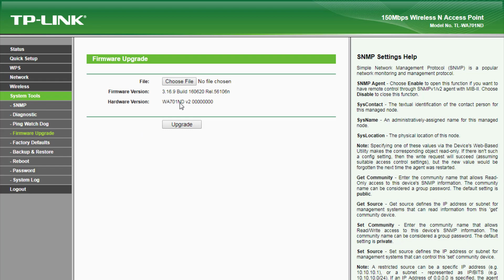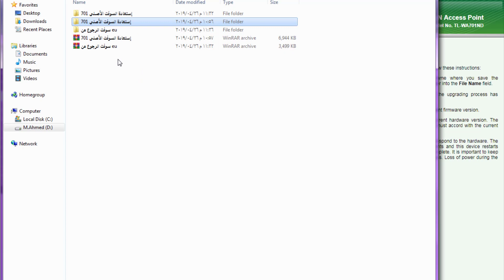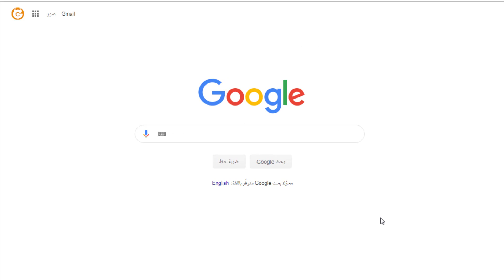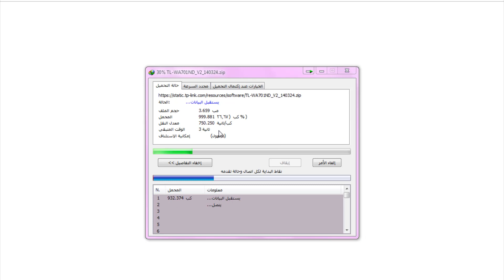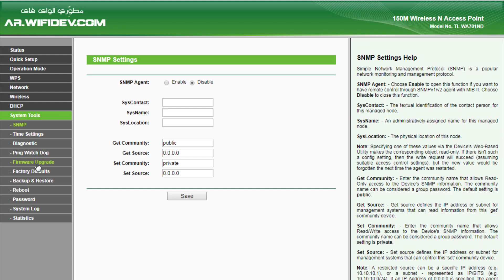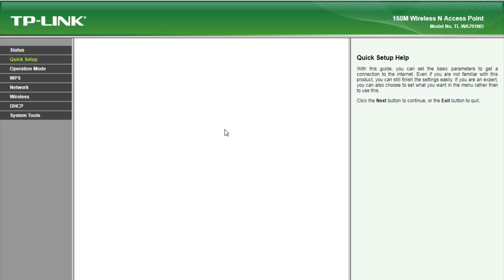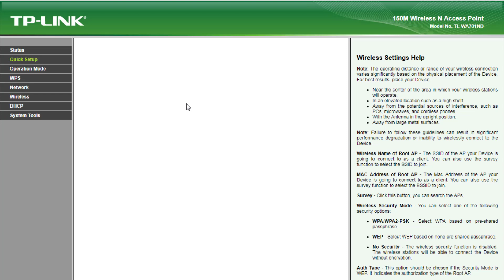Error code: 18005 Upgrade unsuccessfully because the version حل مشكلة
أهلا بيكم أصدقائي في فيديو جديد اليوم جايبلكم حل لمشكلة Error code: 18005 Upgrade unsuccessfully because the version of the upgraded file was incorrect. Please check the file name.
ويارب الفيديو ينال إعجابكم"
⋐ ஜ۩۞۩ஜ ⋑
◄لمعرفة المزيد من التفاصيل حول حل المشكلة يرجي زيارة موقعنا علي الرابط التالي"

◄رابط تحميل سوفت ووير الرجوع الي الوضع العادي للروتر"